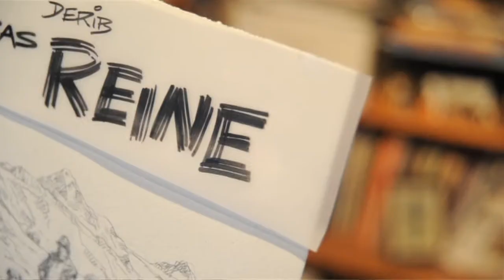Tu seras Reine --- nouvelle BD de Derib --- 1er épisode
Découvrez et suivez le travail de Derib sur la réalisation de sa nouvelle BD Tu seras Reine.